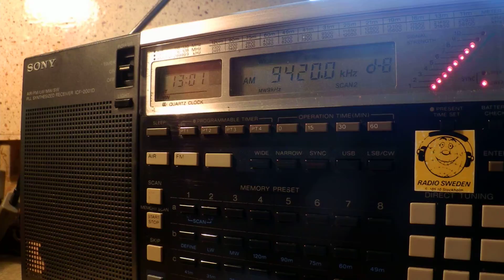21 12 2014 ERTOpen in Greek to WeEu, NoAf, SoAs 1300 on 9420, 11645, 15630 Avlis